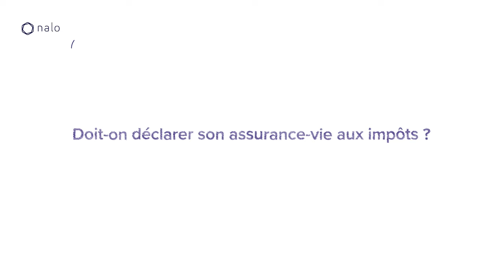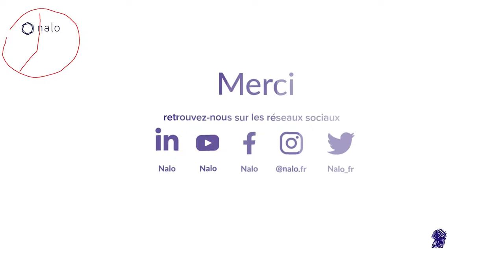La fiscalité de l'assurance-vie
Nos clients sont en pleine déclaration d’impôts ! 📝

Une question est revenue fréquemment : est-ce que je dois déclarer mon assurance-vie ? 🤔

La réponse dépend de votre situation, Albert vous explique en détail.

En fait, on déclare aux impôts uniquement 👉 les revenus 👈 perçus grâce à son contrat d’assurance-vie. Le capital versé sur votre contrat n’est pas imposable, ni déductible.

Autrement dit, si vous avez uniquement effectué des versements sur votre contrat en 2022, et pas de retrait, vous n’avez pas besoin de déclarer votre assurance-vie aux impôts.

En revanche, si vous avez effectué un retrait (partiel ou total), vous devez déclarer aux impôts les gains perçus.

⚠️ Vous déclarez seulement les gains perçus (en d’autres termes, les plus-values) pas le versement initial et tous les versements effectués au fil des ans.

Pas de panique : votre déclaration est pré-remplie donc vous n’aurez qu’à vérifier qu’il n’y a pas d’erreur.

Voici un article sur la fiscalité de l’assurance-vie qui pourrait vous être utile